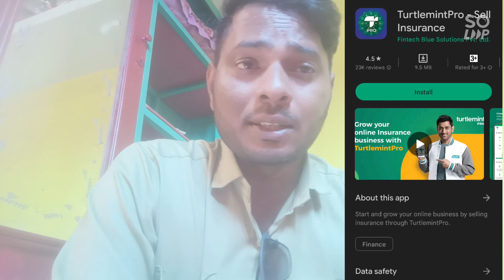without investment earn || only two hours